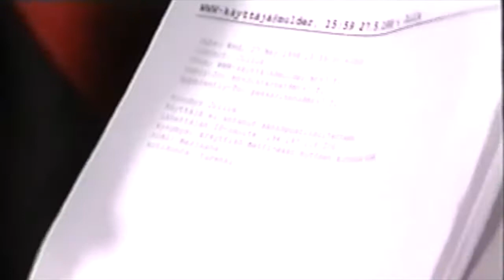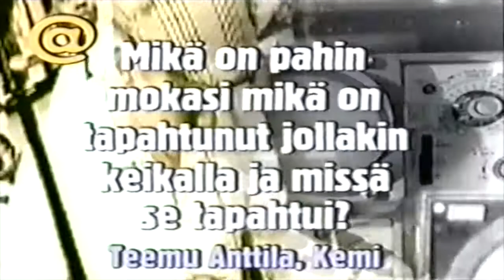JYRKI i&i -ohjelma 5/1998: J. KARJALAINEN ELECTRIC SAUNA -live + haastattelu (VHS-rip, mono)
00:00 On kaikki niinkuin ennenkin
05:39 Mies, jolle ei koskaan tapahdu mitään
10:48 (haastattelu)
11:22 Villejä lupiineja
14:36 Vuokses sun
19:59 (haastattelu)
26:56 Pygimit bailaa
32:26 Sekaisin
36:32 Mä tahdon olla lähellä sinua
40:08 (haastattelu)
44:49 Sankarit
48:34 Missä se Väinö on?

J. Karjalainen: laulu, kitara ja huuliharppu
Pekka Gröhn: piano ja urut
Malang Cissokho: congat
Keimo Hirvonen: rummut
Mitja Tuurala: basso
Tommi Viksten: kitara

Jyrki MTV3:
Vastaava tuottaja: Marko Kulmala
Tuottaja: Antti Pekkarinen
Toimituspäällikkö: Micaela Metso
Ohjaaja: Tuomas Summanen
Toimittajat: Joonas Hytönen, Minna Ojala, Pizza Pekkarinen, Carla Ahonius, Reeta Vilhu
Kuva: Kristian Juuso, Mikko Rossi, Ditte Uljas, Tuomas Ollila, Vesa Virtanen, Sari Myllymäki
Sound: Anttoni Wikström, Marko Kiviluoma
Jii Sound: Reiska Saarinen, Peltsi, Stade